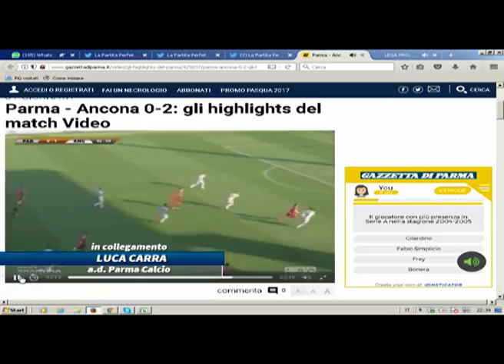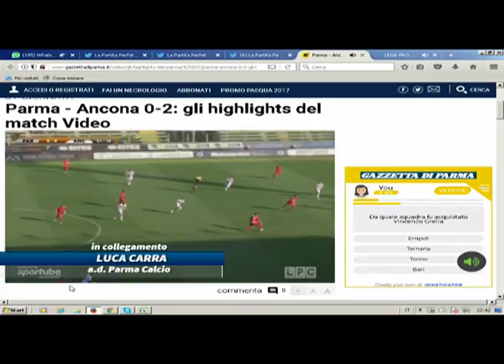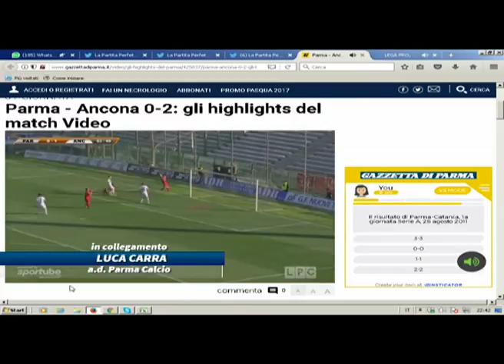Luca Carra a La Partita Perfetta